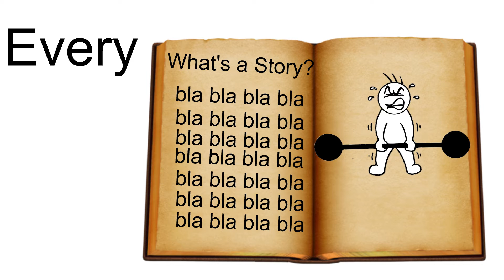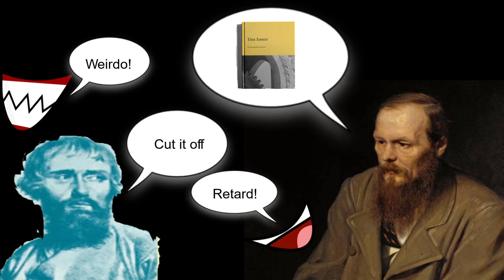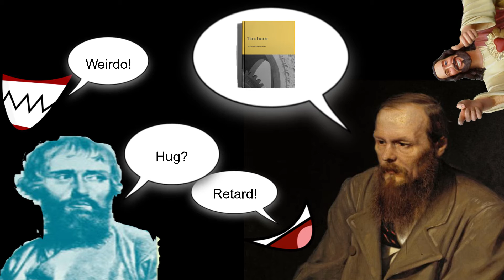The Flat Character Arc: How to Write a Hero without Development?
It's a good advice to give your characters some kind of an arc, but sometimes a story is better without an arc. Let's talk about the Flat Arc and how to write an excellent character with no arcs.